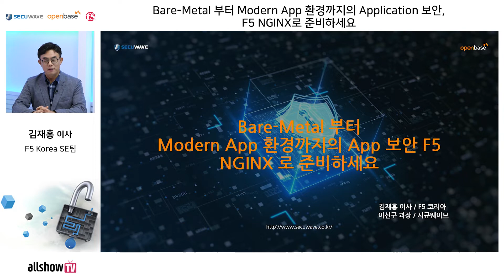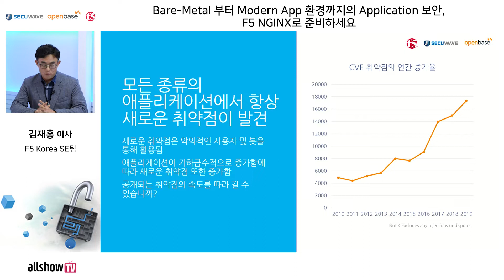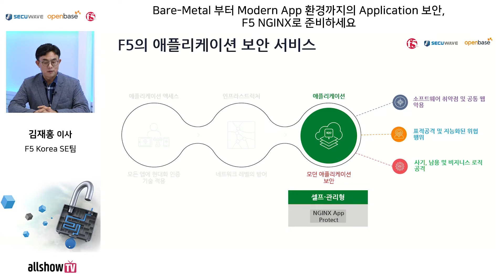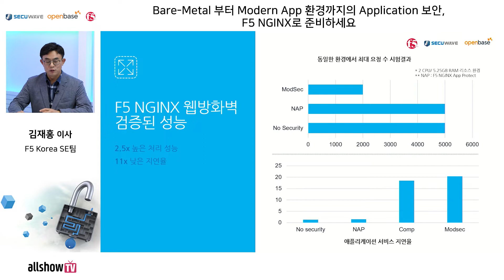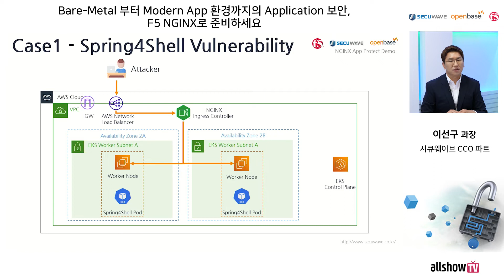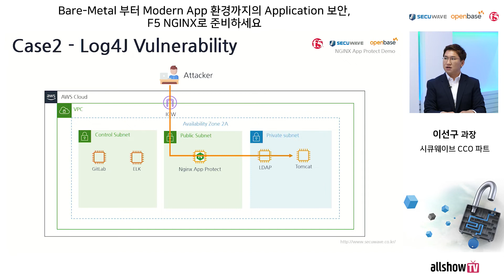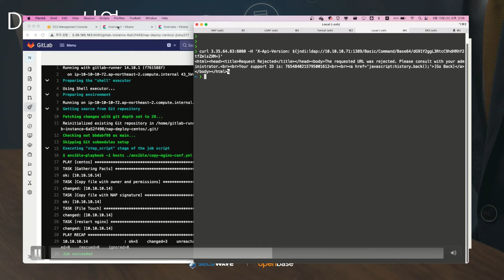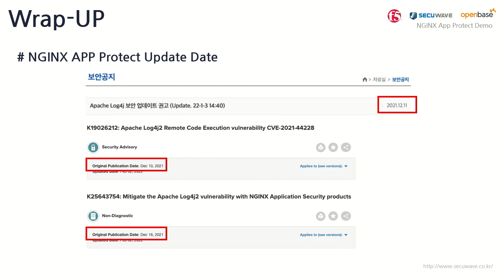Bare-Metal 부터 Modern App 환경까지의 Application 보안, F5 NGINX로 준비하세요 | 시큐웨이브 | 올쇼TV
현재 IT Infra는 다양한 환경에서 수많은 어플리케이션 서비스 환경을 제공하고 있습니다.

오늘날의 서비스 환경은, 기존의 Bare-Metal 환경에서 Cloud / Modern App 환경으로 구성이 변화해 가고 있으며 통계에 따르면, 전 세계 조직의 96%가 Modern App 환경인 쿠버네티스 환경을 사용 및 검토 중인 것으로 알려진 상태입니다.

더불어 Log4J / Spring4Shell 등 ZeroDay 취약점을 노린 공격이 증가하며, 데이터 유출 사고도 2021년 기준, 전년도에 비해 33% 증가한 것을 확인할 수 있습니다.
어플리케이션 서비스 환경의 변화가 점점 증가하며 복잡해지는, 이러한 환경 속에서 자원에 대해 보호하기 점점 더 복잡해지고 어려워지고 있습니다.

본 웨비나를 통해 베어메탈 환경부터 모던웹 환경까지, 다양한 환경에서 발생하는 보안 이슈에 대해서 시큐웨이브는 빠른 대응과 안정적인 서비스 제공을 위한 방안으로 F5 NGINX를 제안합니다.